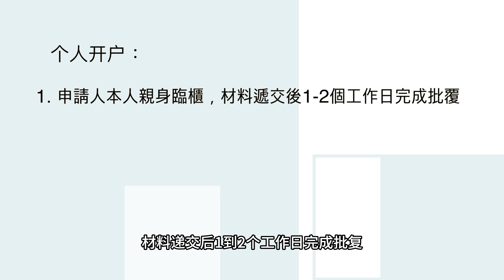100%远程开户？没有CRS税务信息交换？亚美尼亚这家银行，2次都赢麻了！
1. 咨询我们：
【微信】 公众号搜索“顺手牵洋”——点击“联系我们”——扫码添加好友

5. 会员社群：
【知识星球+Discord+微信群+Telegram群+WhatApp群】
1. 知识星球预览及付费：
付款后加入或者咨询请联系会员专员Telegram )，会员将获准加入本频道知识星球问答论坛+微信群&Discord社区+Telegram群，会员能够免费无限次向顾问专家咨询提问、会员专享特惠98-95折扣、独家真实资讯和学习资料、视频内容创作建议特权 and more！

【视频时间轴】
00:00 内容提要和背景介绍
01:49 安全性
05:20 实用性
06:51 经济性
08:11 怎么开户
09:19 总结